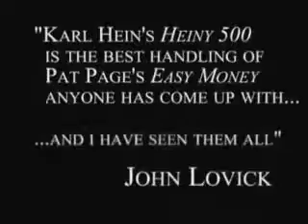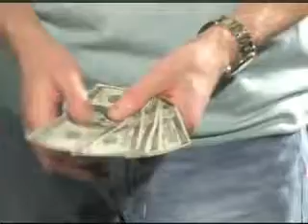HEINY 500 DAYTONA MAGIC